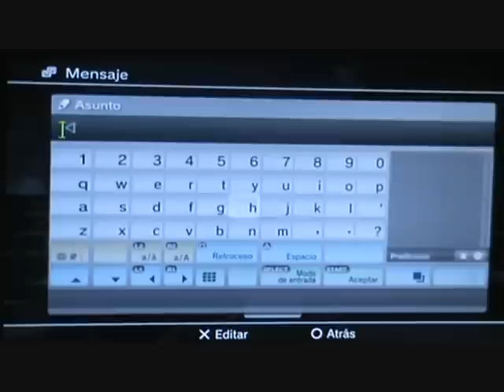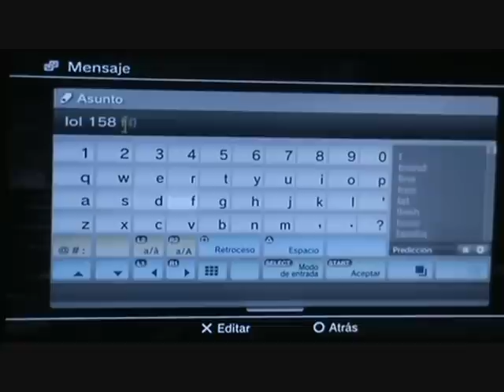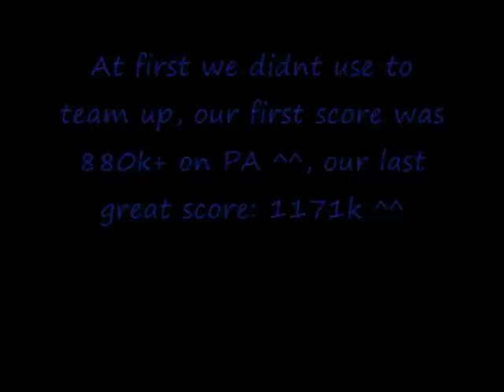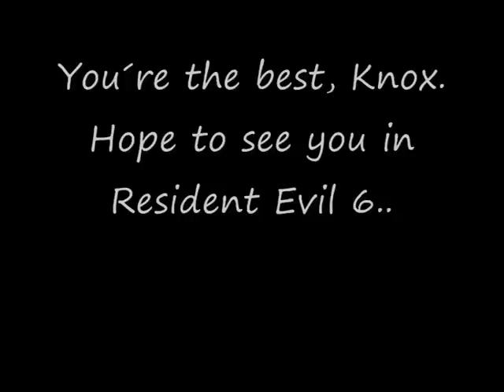Resident Evil 5, Blooper Trail. See you, guys. ^^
Éste es el video del que hable en el vid anterior,
Video de agradecimiento a los compañeros..

Buena suerte en todo,

JfabRiiCiOo92-Ms.